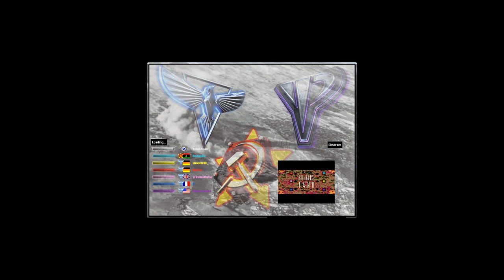Bunkers land - Lag game - Red Alert 2 & Yuri's Revenge online